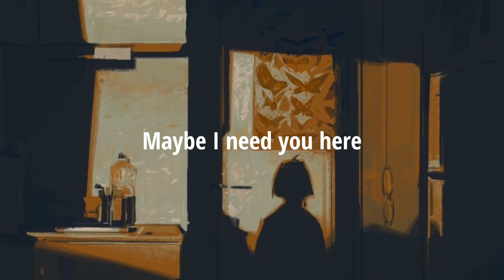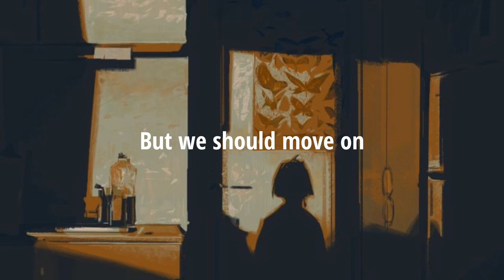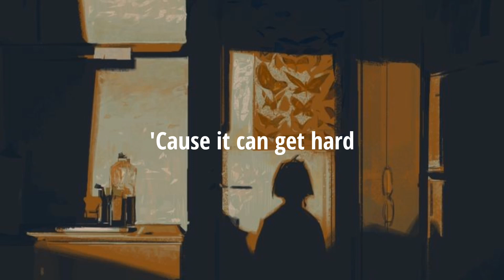Maybe - Christian Leave (Lyrics Video)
Lyrics

Maybe it's all my fault
Maybe that's obvious
Maybe I can't go on
Maybe I need you here
'Cause it can get hard
But we could get along
Maybe
Maybe
Maybe you shouldn't ask
Maybe it's not your place
Maybe I can't explain
Maybe I miss your face
But we should move on
Maybe
Maybe
Maybe
Maybe
Maybe
Maybe